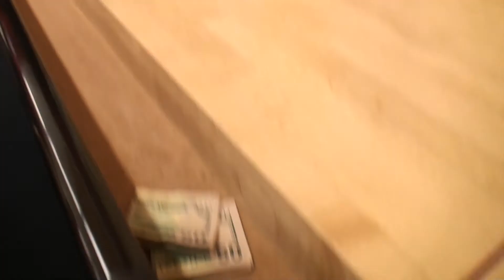Nasser Fall 2012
Video for work